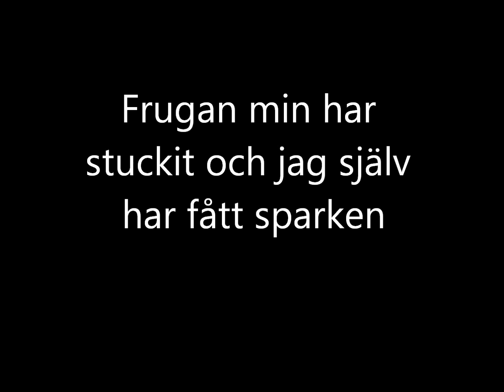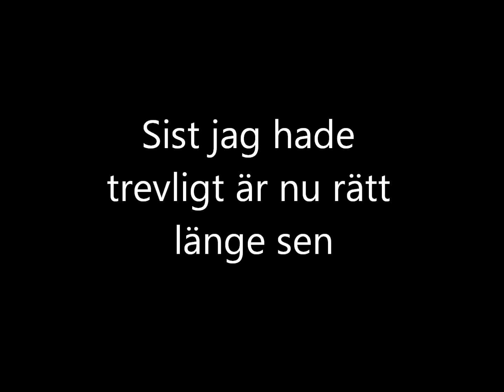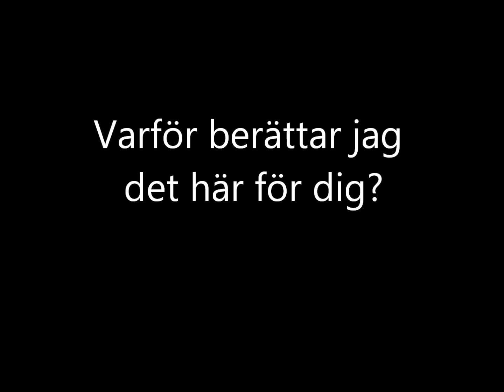Det här för dig